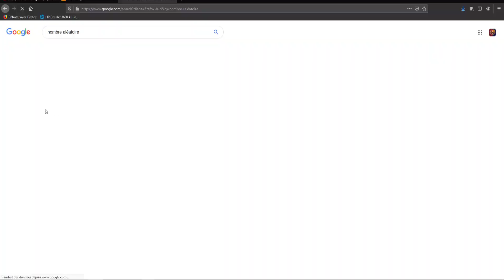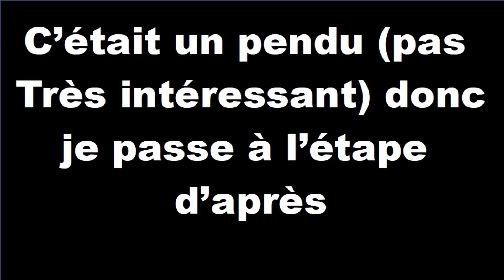C'EST QUOI CE PUZZLE ? 2 | # 7 | Diversity 3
Voici le 7 ème épisode de diversity , au programme , on fait un puzzle super dur avec plein d'énigmes